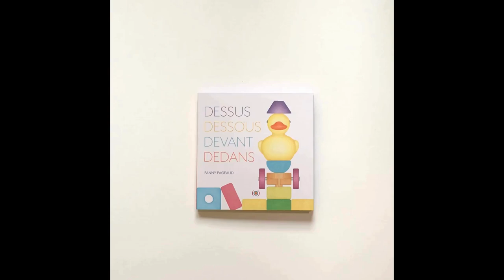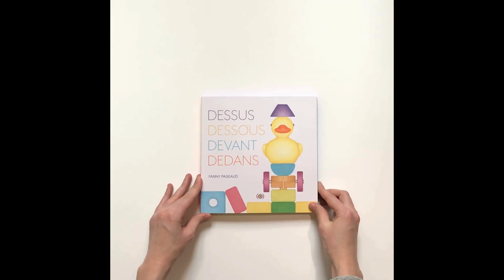DESSUS DESSOUS DEVANT DEDANS - Fanny Pageaud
Dessus, dessous, devant, dedans… autant de façons de voir le monde qui nous entoure. Dans ce livre, les jouets sont observés sous toutes leurs coutures ! Les illustrations douces et subtiles de Fanny Pageaud  transforment l’ordinaire en extraordinaire. Une chose est sûre… vous ne regarderez plus les jouets de la même manière après avoir lu ce livre.

FANNY PAGEAUD est une illustratrice ultra-douée. Elle travaille avec des crayons de couleurs et s’inspire du réel et du vivant. Très précise dans ses illustrations, elle sait faire naître le merveilleux de l’ordinaire. Avec elle, chaque dessin devient une œuvre à part entière.

Cet ouvrage a reçu le soutien du CNL.

Prix Pitchou 2023 !